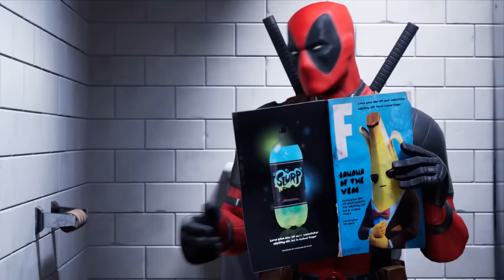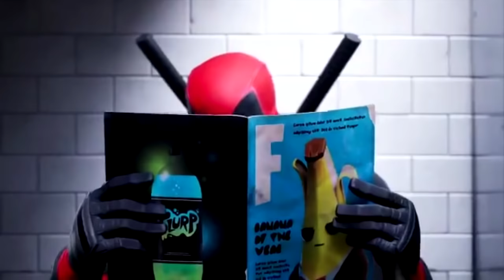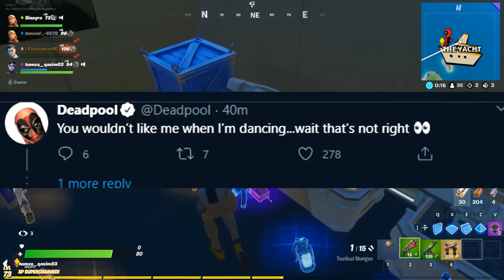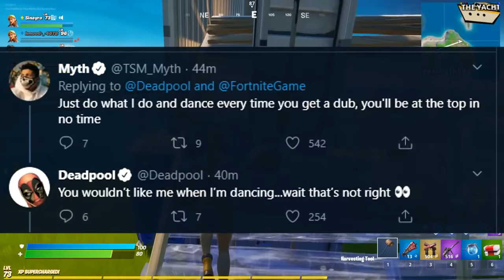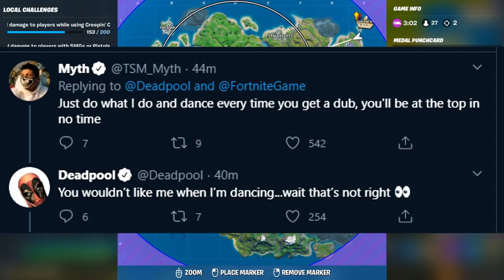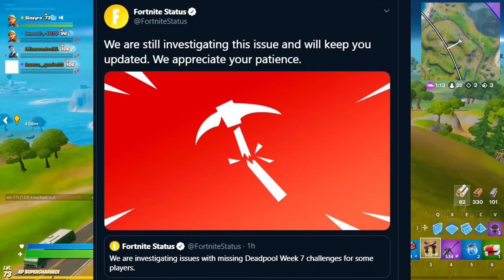*NEW* Midas DOOM ROOM, Fortnite DEADPOOL - اونت ددپول و راز جالب فورتنایت,اتاق مایدس و دستگاه نابودی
یادتون نره که از کد من در آیتم شاپ استفاده کنید و نظر هم فراموش نشه 💛